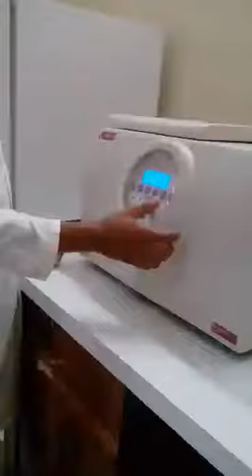Electric Centrifuge Lab Medical Practice. (microbiology)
Electric Centrifuge Lab Medical Practice Centrifugation   Gono Bishwabidyalay (microbiology lab)